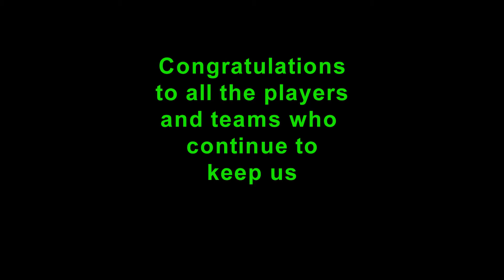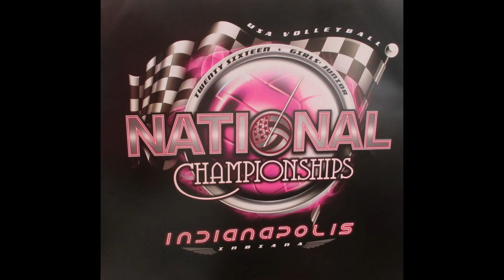Northern Lights 2017 Banquet Preshow 12,13,15,17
This was one of two shows played simultaneously on four huge screens right after our dessert is served during our 2017 banquet in the Minneapolis Convention Center Ballroom. A total of 18 multimedia shows were created for the banquet in 2017.